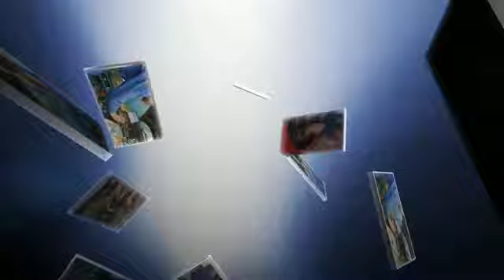Tire Alignment in Lake Forest CA - Golden Wrench Automotive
Tire Alignment in Lake Forest CA
Golden Wrench AUtomotive

Golden Wrench Automotive is your neighborhood Auto Repair Shop in Lake Forest California.

Family owned and operated, Golden Wrench is a full-service auto repair shop and smog check center in Lake Forest California. Here are some of the services Golden Wrench Automotive offers in Lake Forest California:

- Tire Alignment in Lake Forest
- Auto repair and service
- Auto transmission repair
- Auto Engine repair
- Oil Change service
- Auto smog check in Lake Forest
- Auto AC service and repair
- Car Brakes Job
- Free auto inspection
- Factory inspection and service

All of the technicians working at Golden Wrench Automotive in Lake Forest are ASI certified and have many years of experience fixing all types of cars and trucks.

If you are in Lake Forest area and need a trustworthy auto repair shop, come and visit us and we promise you won't be disappointed. Check our reviews on Google and Yelp. We do honest work for a reasonable fee. We give warranty on all auto repairs services.